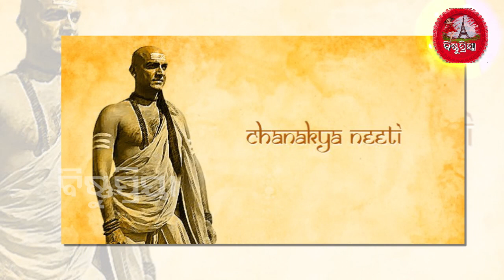ଚାଣକ୍ୟ ନୀତି ମଣିଷ ଜୀବନରେ ଦୁଃଖର ଏକମାତ୍ର କାରଣ ହେଉଛି ଏହି ଜିନିଷ ! ବେଳେ ଥାଉ ଥାଉ ନିଜକୁ ସମ୍ଭାଳିବା ଉଚିତ !